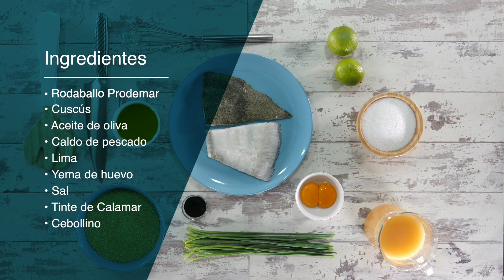RECETA de Rodaballo con cuscús negro | Prodemar